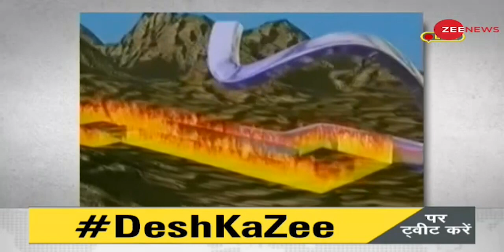DNA: बीते 29 वर्षों में कितना बदला आपका ZEE TV? | ZEEL-Invesco Issue | ZEEL-Sony Merger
The founder of Zee Entertainment Enterprises Limited (ZEEL), Dr. Subhash Chandra speaks to Zee News Editor-in-Chief Sudhir Chaudhary on the matter of ZEEL and Invesco issue. On Tuesday, Dr. Subhash Chandra broke his silence on media reports that cast aspersions on the ZEEL-SONY merger and challenged Invesco to come out with the truth and credentials of the six members whom it wants on board.

Zee Entertainment Enterprises Limited (ZEEL) के संस्थापक, डॉ. सुभाष चंद्रा ने ZEEL और Invesco विवाद के मामले को लेकर Zee News के एडिटर-इन-चीफ सुधीर चौधरी से बात की। मंगलवार को, डॉ. सुभाष चंद्रा ने मीडिया रिपोर्टों पर अपनी चुप्पी तोड़ी, जिनमें ZEEL-Sony विलय पर आक्षेप लगाया गया था और इनवेस्को को उन छह सदस्यों की सच्चाई के साथ सामने आने की चुनौती दी, जिन्हें वह बोर्ड में चाहता है।